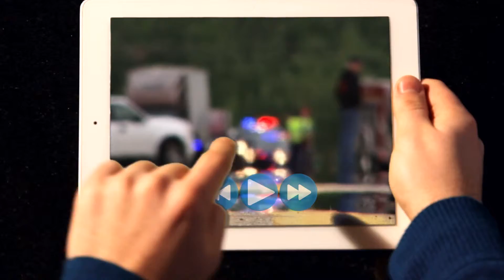ODonnell Ipad FINAL